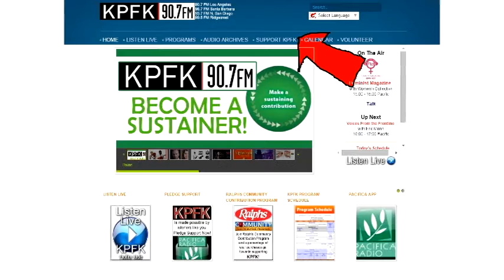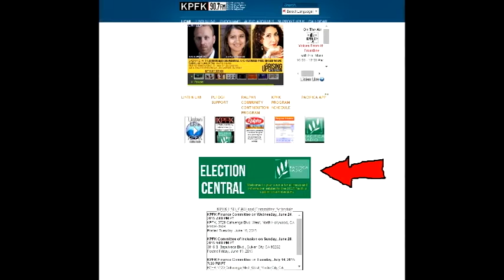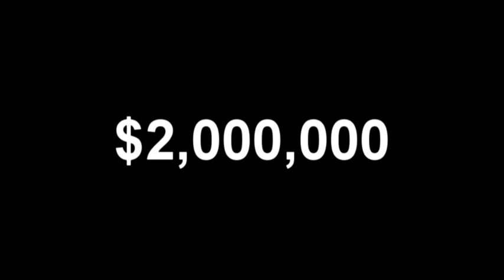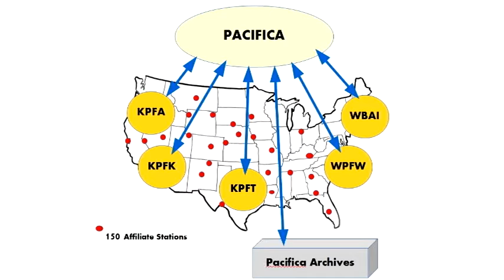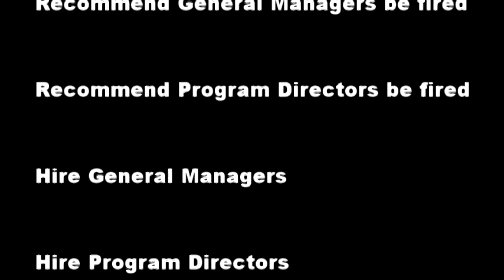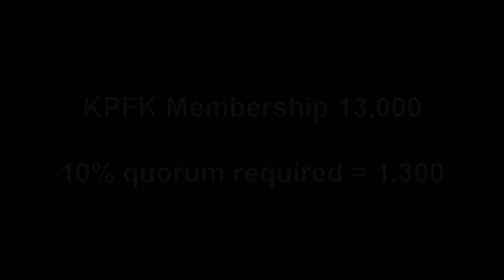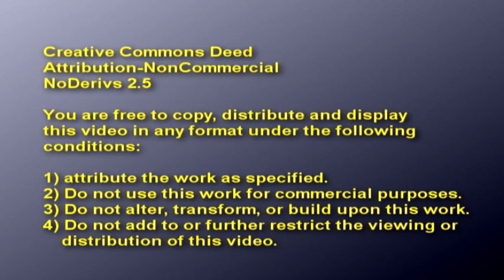Pacifica Elections - 2015 Grace Aaron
Former Board Chair and IED of the Pacifica Foundation, a progressive radio network, Grace Aaron, explains the importance of the upcoming membership election of Local Station Board Members.  Why, How, Where and When is all explained in a simple presentation.